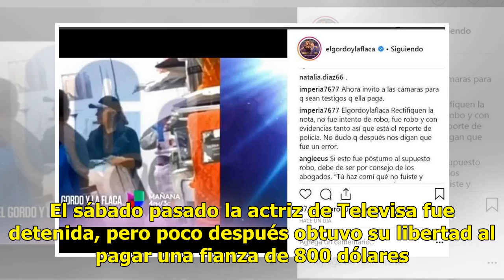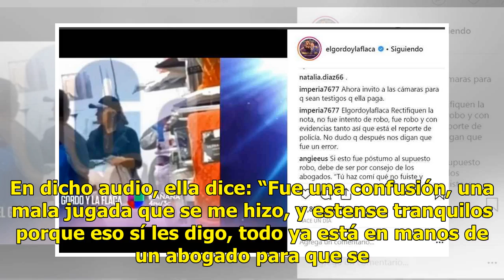Daniela Castro es vista en otra tienda de Texas y en redes dicen 'no deja la maña'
No ha pasado ni una semana que a Daniela Castro la acusaron de robo en una tienda de Texas, y ya se fue de compras de nuevo. El sábado pasado la actriz de Televisa fue detenida, pero poco después obtuvo su libertad al pagar una fianza de 800 dólares. Ahora, el programa de espectáculos El Gordo y la ...